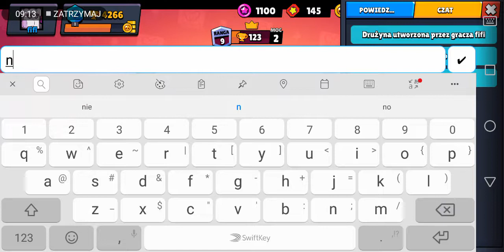Gram z przyjaciółmi w brawl stars